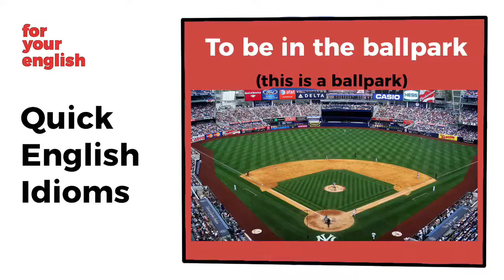20170828_Ballpark number Important English Idioms English Vocabulary Help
Thanks "For your English"